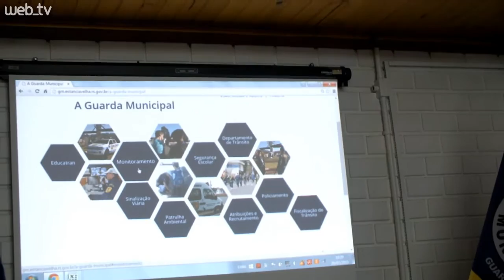Guarda Municipal de Estância Velha lança site com modernos recursos